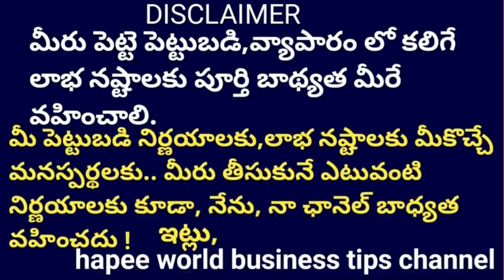Sink cleaner Business * తిరుగు లేని, ఎదురు లేని బిజినెస్ ఐడియా